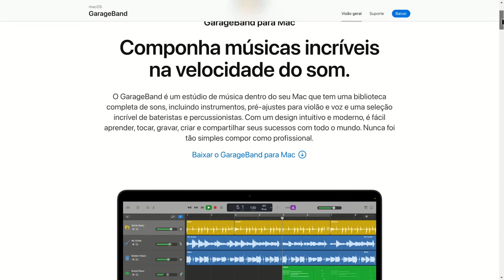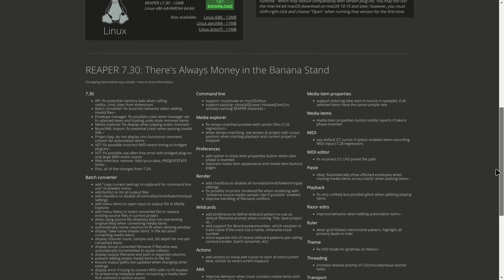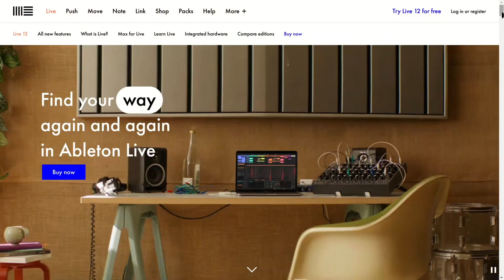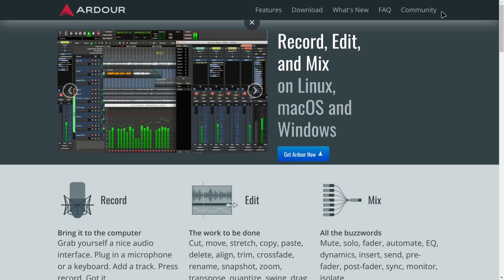Por que o Reaper para gravação de música no Linux - DAW gratuita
Existem diversos softwares profissionais que são utilizados para gravação de música. Esses softwares são chamados de DAW, que significa Digital Audio Workstation. No Open Maker nós utilizamos o Reaper para as gravações musicais.

Quem usa Mac utiliza o Garage Band ou o Logic Pro, que tem uma licença bem cara. Outra DAW bastante conhecida é o Pro Tools e é bastante utilizada em estúdios de gravação, mas também possui uma licença cara, pois você precisa renovar anualmente.

Muita gente fala sobre o FL Studio e o Ableton Live, mas eles têm um foco maior para quem quer trabalhar com música eletrônica. Para quem está mais interessado em trabalhar com Linux como música eletrônica, mais para sequenciador do que para gravação, uma sugestão é o BitWig Studio.

Algumas pessoas consideram que a DAW mais completa para Linux é o Ardour, que além de gratuita é Open Source, mas o problema é que existem poucos tutoriais sobre ele na internet.

Pelo fato dos desenvolvedores permitirem o uso sem precisar necessariamente ter que pagar e pela flexibilidade entre os sistemas operacionais é que a nossa escolha foi pelo Reaper, que é mais acessível, flexível, leve, robusto, comunidade forte e facilidade de operar.

Apresentação e Coordenação: Marcio Kobayashi.
Produção audiovisual: Evelyn Kobayashi.
Filmagem: Júlio Kobayashi.